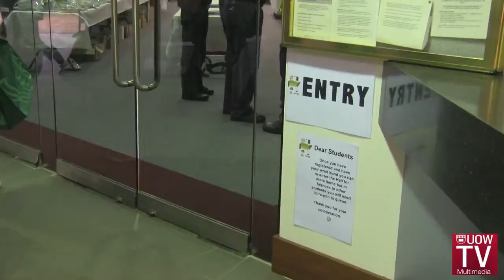UOW Goodwill returns in 2014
The University of Wollongong's Goodwill Hunting program is back, and bigger than ever. Staff and friends of UOW donate household goods to help students set-up home.

The initiative has students lining up, as UOWTV Multimedia reporter Angelique Lu discovered.